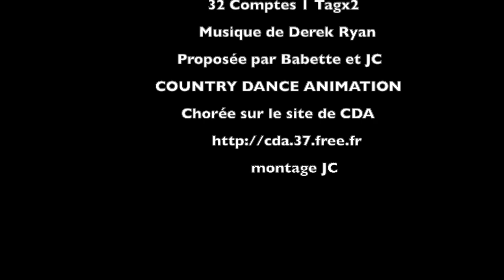PATSY FAGAN FOR TWO DANCE COUNTRY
Dance country partner débutant
32 comptes 1 tag répété deux fois
Musique Patsy Fagan de Derek Ryan
Proposée par Babette et JC
de COUNTRY DANCE ANIMATION
Feuille de pas sur le site de CDA